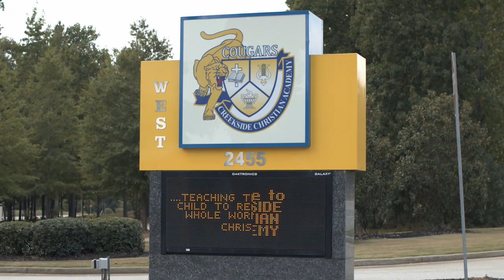Finish the Capital Campaign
Help us finish strong and reach our goal.